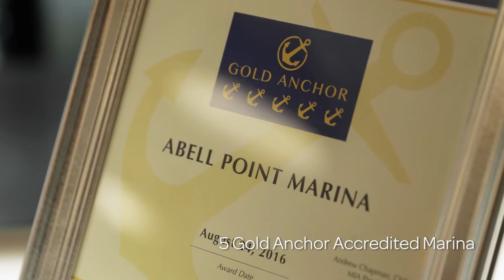Abell Point Marina - Super Port in the Whitsundays